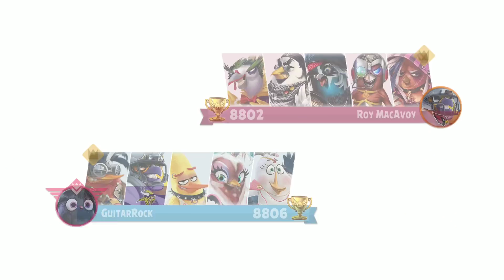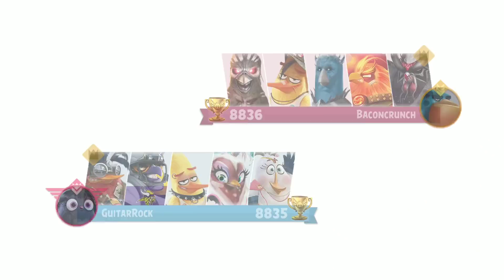Easter Escape First Look! | Angry Birds Evolution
My first look at the new Easter Escape event! This is a 7 days long event so it's important to keep scouts in check or I might miss out on the individual rewards. Hatching attempt for Miffy as well!